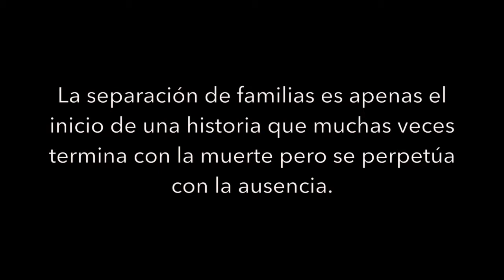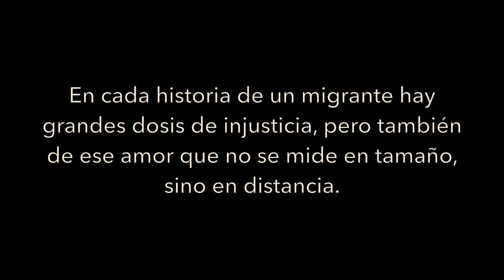Canción Mixteca y un vals